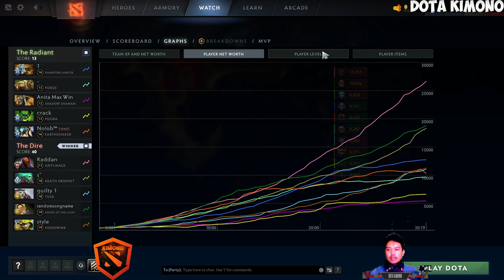7.35b Patch Yatoro - Anti Mage The Hard Carry Dota 2 Pro Gameplay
▶️ On Track : 7.35b Patch Yatoro - Anti Mage The Hard Carry Dota 2 Pro Gameplay